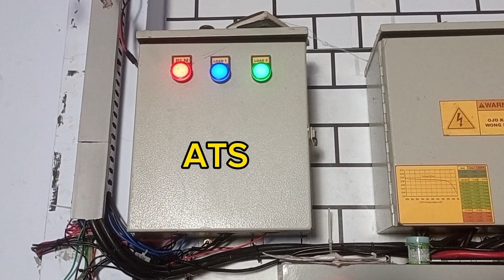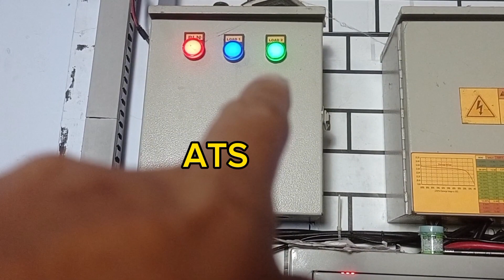PLTS 24 jam di musim hujan begini caranya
PLTS 24 jam di musim hujan begini caranya. panel surya untuk rumah atau PLTS 24 jam adalah dambaan setiap orang.  namun saat musim hujan, panel surya tidak bisa bertahan 24 jam karena produksi panel surya menurun.  Dalam hal ini, menuruti panel surya, tidak ada habisnya musim hujan menambah PV atau panel surya, musim panas atau kemarau menambah baterai.  Hal ini akan bertentangan dengan tujuan pemasangan PLTS atau panel surya jika tujuannya adalah untuk menghemat biaya.  Berikut beberapa tips agar PLTS bisa bertahan 24 jam saat cuaca mendung atau musim hujan.

barang-barang yang saya beli di shopee untuk konten